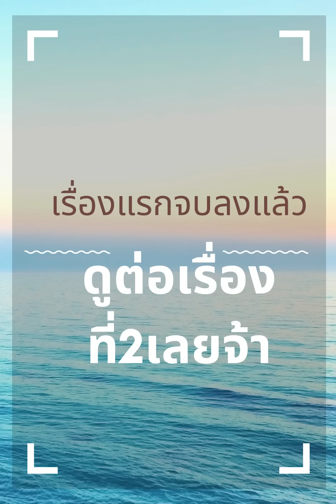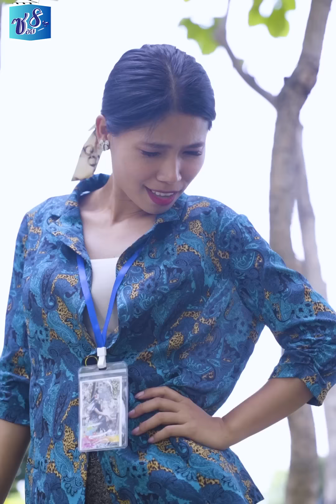4สก๊อยแย่งผู้ชายคนเดียว